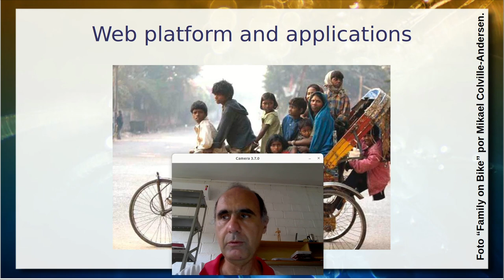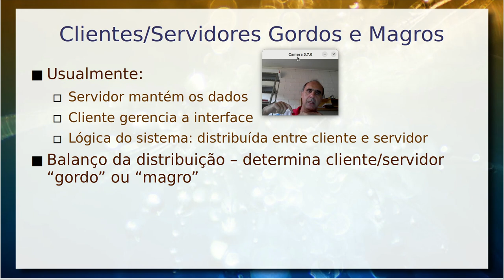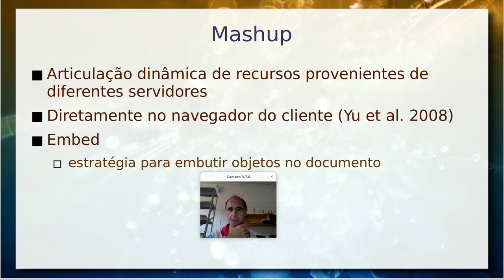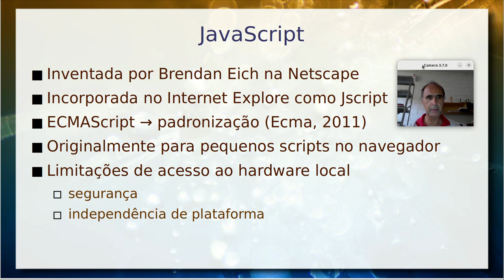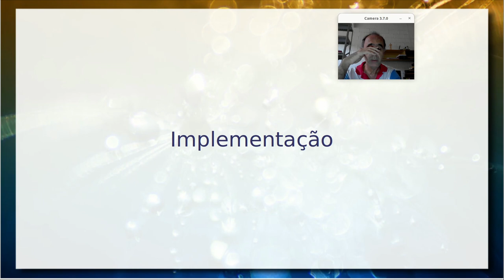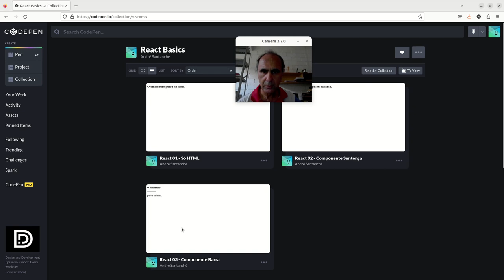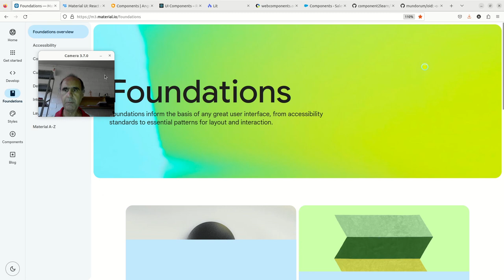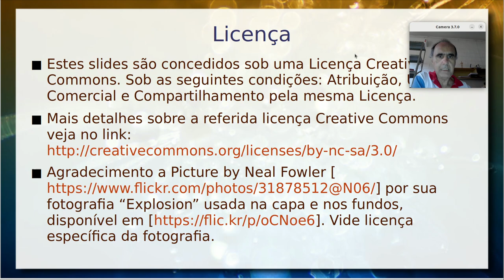Web Components na Web como Plataforma - Componentes de Software e Reúso 2023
Iniciativa do W3C para a Web como Plataforma, em especial os Web Components.

Visão histórica do desenvolvimento de aplicações na Web, até se alcançar os Web Components. Páginas dinâmicas e o desafio de mesclar código com documento. Páginas dinâmicas executadas pelo servidor. Linguagens de páginas dinâmicas e sua abordagem de mesclagem (PHP, JSP, JSF).

Páginas dinâmicas executadas no cliente. Perspectiva histórica começando pelo Ajax, passando por Widgets, Embeds e Mashup. Importância do JavaScript.

Visão prática de soluções e frameworks buscam a mesclagem entre o formato de documentos Web e código. É dada uma visão geral dos Oids. Implementação de componentes em React e Angular JS.

Frameworks de componentes: Lit, Material Design e versões e React e Angular. Lightning da Salesforce.